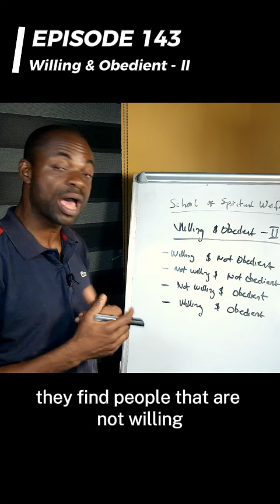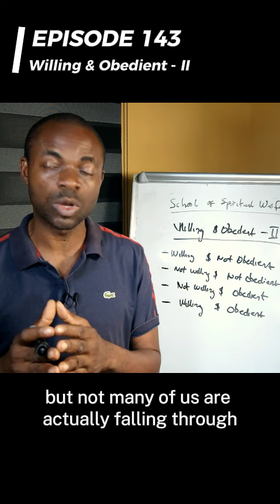Episode 143: Willing & Obedient - II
Episode 143: Willing & Obedient